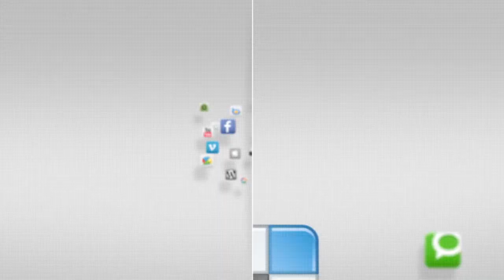IN FOCUS - CYSS End of School Year Cookout - Camp Humphreys - 12 June 2014